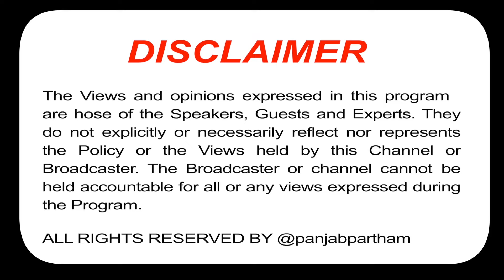ਫਰਾਂਸ ਵਿੱਚ ਪੱਗ ਬੰਨਣ ਵਾਲੇ ਨੂੰ ਮੁਸਲਮਾਨ ਸਮਝਦੇ ਸੀ - ਪਾਲ ਸਿੰਘ ਫਰਾਂਸ | Sikh | Punjab | Gurdwara Sahib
ਫਰਾਂਸ ਵਿੱਚ ਪੱਗ ਬੰਨਣ ਵਾਲੇ ਨੂੰ ਮੁਸਲਮਾਨ ਸਮਝਦੇ ਸੀ - ਪਾਲ ਸਿੰਘ ਫਰਾਂਸ
ਇਸ ਸਿੰਘ ਕਰਕੇ ਫਰਾਂਸ ਵਿੱਚ ਬਣਿਆ ਪਹਿਲਾ ਗੁਰਦੁਆਰਾ
'84 ਦਰਬਾਰ ਸਾਹਿਬ 'ਤੇ ਹਮਲੇ ਤੋਂ ਬਾਅਦ ਸਿੱਖਾਂ ਨੂੰ ਪੂਰੀ ਦੁਨੀਆਂ ਨੇ ਜਾਣਿਆ'
About Channel:

Panjab Pratham is Punjabi leading web news channel that covers all aspects of Punjab like political news, farming sector, entertainment news in which we cover latest Punjabi movies with reviews, viral videos and social network with the latest coverage, exclusive interviews, political debates, and discussion programs, which are very popular among Punjab as well as in other countries.Panjab Pratham Covers latest trending videos and stories in Punjabi.